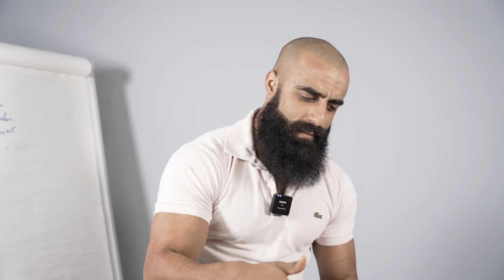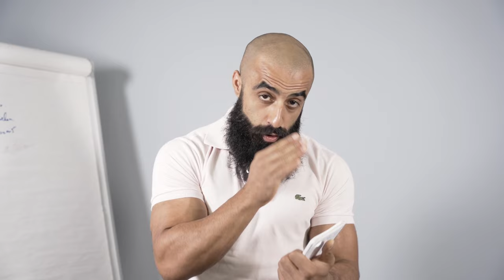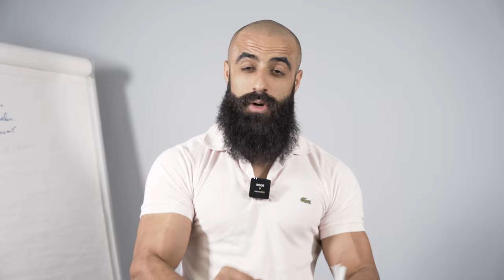Πες ΑΝΤΙΟ Στην Κοιλιά Σε 30 Μέρες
Αν θέλεις να χάσεις κιλά γρήγορα και εύκολα, η διαλειμματική νηστεία μπορεί να είναι η λύση που ψάχνεις. Η διαλειμματική δίαιτα είναι ένας εύκολος και αποτελεσματικός τρόπος να δεις την κοιλιά σου να χάνει πόντους γρήγορα και χωρίς κόπο. Χάσε κιλά με τη διαλειμματική νηστεία και δες την κοιλιά σου να γίνεται πιο επίπεδη, εύκολα και γρήγορα. Δεν υπάρχει καλύτερη στιγμή από τώρα να ξεκινήσεις, και να αποκτήσεις την κοιλιά που πάντα ήθελες. Με τη διαλειμματική νηστεία, είναι πιο εύκολο από ποτέ να χάσεις κιλά μες το καλοκαίρι και να απολαύσεις την παραλία με αυτοπεποίθηση.